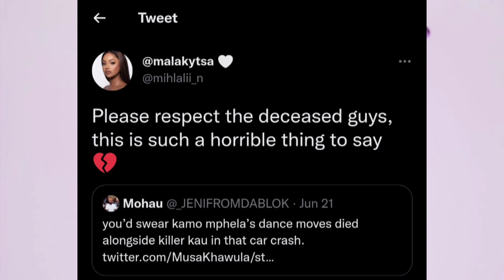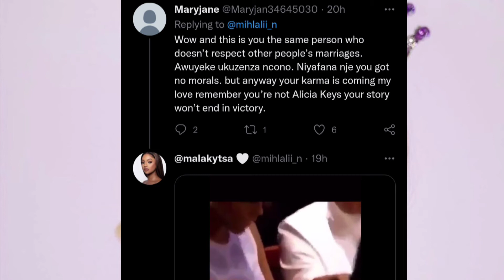Mihlali Ndamase Got Sla*ped By Tweeps||Kamo Mphela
Hi guys